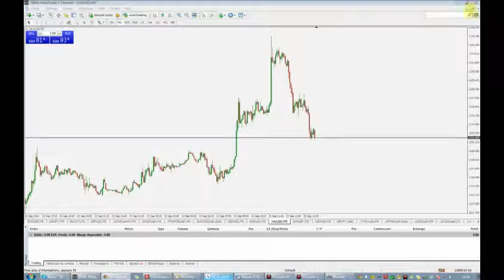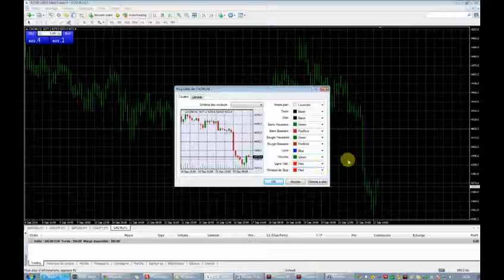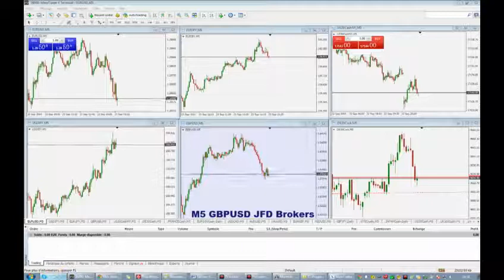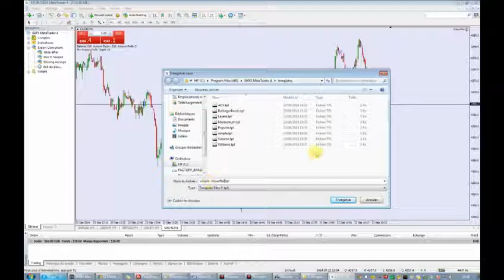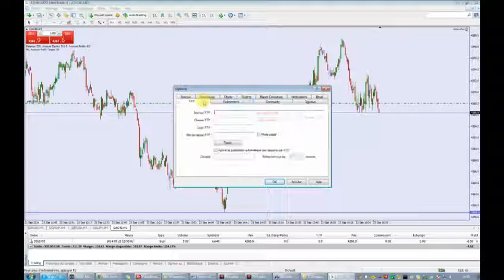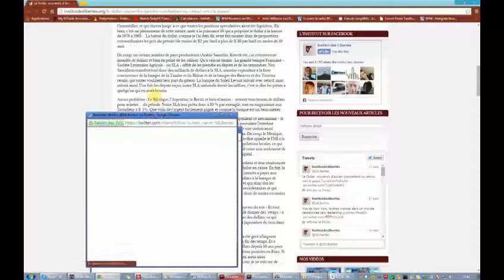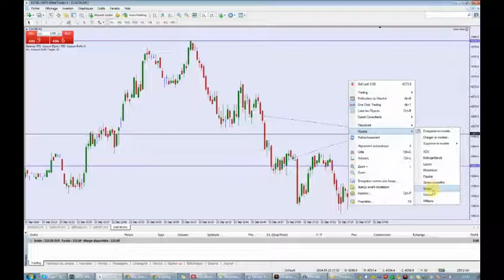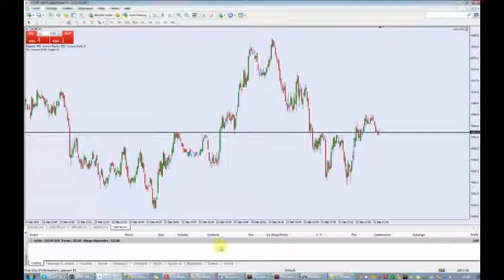Session de Scalping sur Compte Perso GKFX du 23/09/2014